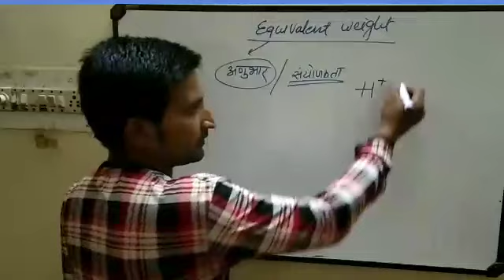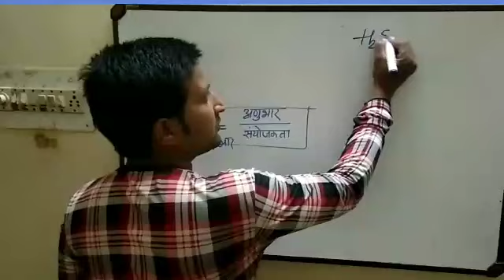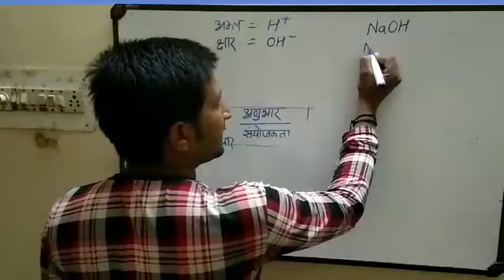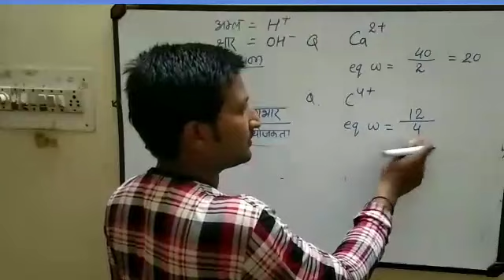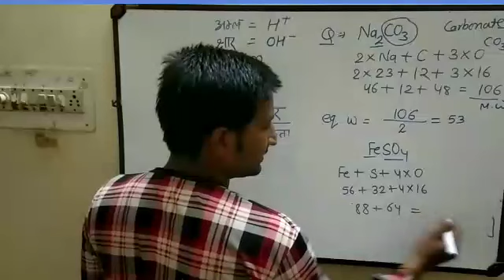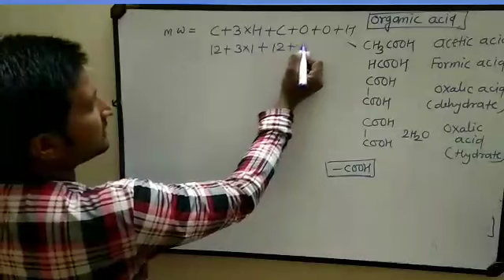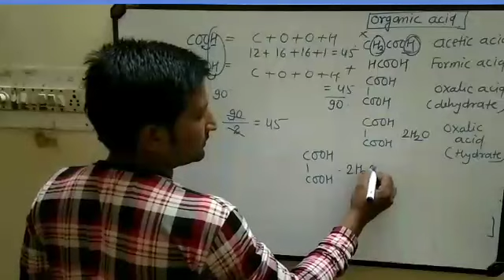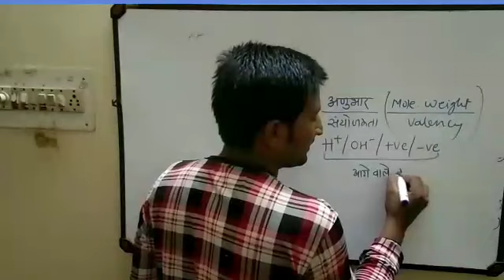Equivalent weight | class -11th 1 | some basic concept of chemistry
Class 11th
Unit 1
Some basic concept of chemistry
तुल्यांकि भार
Equivalent weight